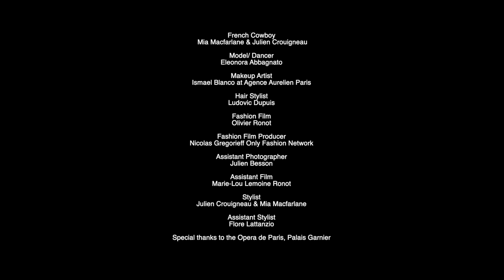SCHIAPARELLI Shocking Pink at the Opera featuring ELEONORA ABBAGNATO for IRK Magazine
ELEONORA ABBAGNATO captured by photographers French Cowboy for IRK Magazine's STORY TIME issue 8.

Fashion Film by Only Fashion Network
Film Producer Nicolas Gregorieff
Film Director Olivier Ronot
Photoshoot by French Cowboy
A Julien Crouigneau & Mia Macfarlane creation
Assistant Photographer Julien Besson,
Assistant Film Marie Lou Ronot
Stylist Julien Crouigneau & Mia Macfarlane,
Assistant Stylist Flore Lattanzio
Makeup Artist Ismael Blanco at Agence Aurelien Paris, Hair Stylist Ludovic Dupuis,
Special thanks to the Opera de Paris, Palais Garnier.